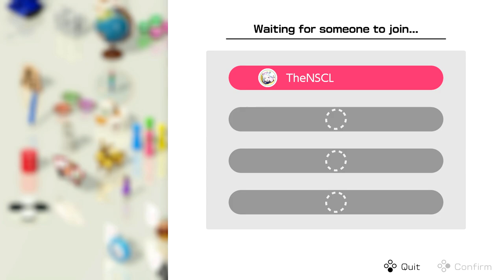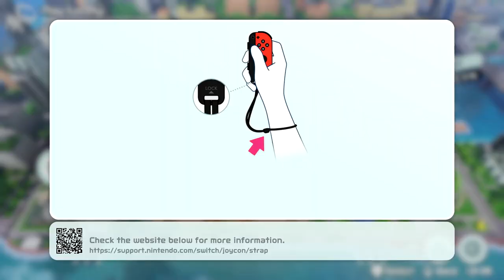CLUB HOUSE GAMES w/ UDJ & TheNSCL - Round 37 - Toy Soccer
It's Time for the Toy Sports Arc! It's time to get caught up in Toy Soccer! No, it's not foosball, it's Toy Soccer! No, it's not a child sized soccer ball, it's Toy Soccer! No, it's not Toy Story's equivalent of FIFA, it's Toy Soccer! No, it's not...